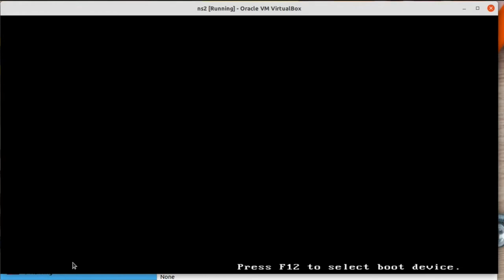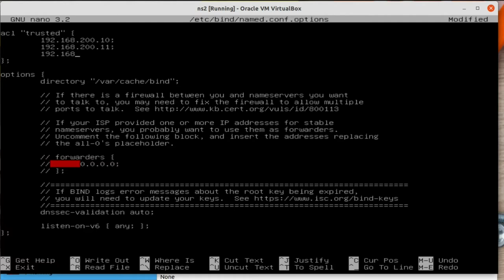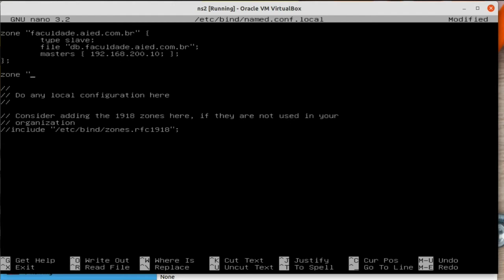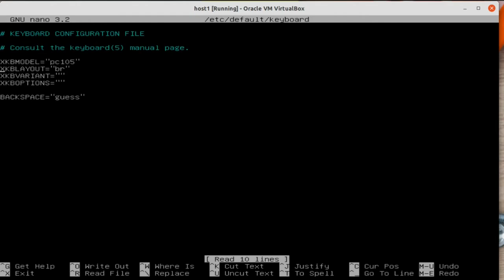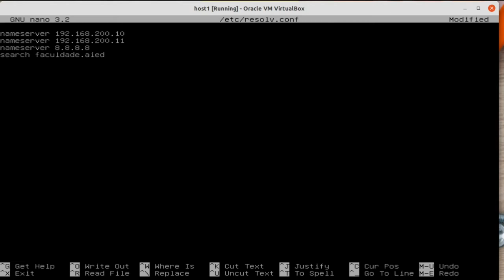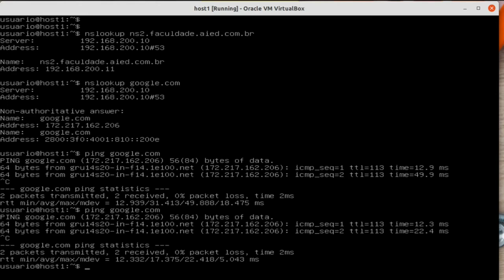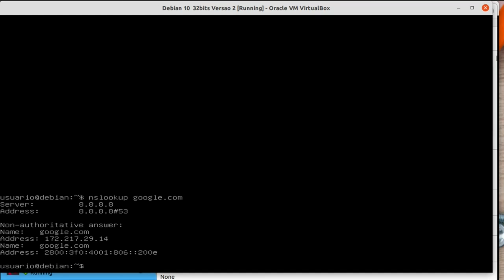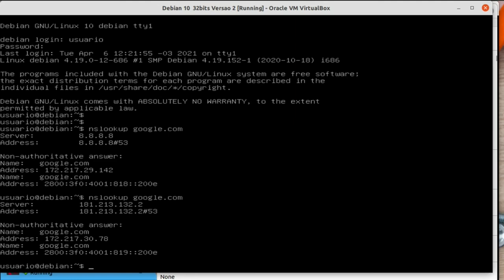Instalando e configurando o Serviço DNS na rede com Linux com BIND9 - Parte 3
Instalando e configurando o Serviço DNS na rede com Linux

Uma parte importante do gerenciamento da configuração e da infraestrutura do servidor inclui manter uma maneira fácil de pesquisar interfaces de rede e endereços IP por nome, configurando um Domain Name Server (DNS). O uso de nomes de domínio qualificados (FQDNs) se faz fundamental em uma organização, em vez de endereços IP, para especificar endereços de rede facilita a configuração de serviços e aplicativos e aumenta a capacidade de manutenção dos arquivos de configuração.

Configurar seu próprio DNS para sua rede privada é uma ótima maneira de melhorar o gerenciamento de seus servidores. Com DNS local também é possível reduzir o numero de requisições para a rede mundial, pois a tradução de nomes de domínios passa a ser local, ou seja, dentro dentro de nossa rede.

O DNS também pode ser configurado para que seja realizada uma consulta inversa, ou seja, um máquina na rede mundial pode conhecer uma máquina interna da organização, cito como exemplo o uso de www interno na organização.

Neste capítulo será configurado o DNS interno, usando o software de servidor de nomes BIND (Bind9) no Debian 10, que pode ser usado por seus servidores para resolver nomes de host privados, endereços IP privados e domínio externo. Isso fornece uma maneira central de gerenciar seus nomes de host internos e endereços IP privados e reduzir o consumo de serviço de rede mundial.

Para realizar esta prática, você precisará da infraestrutura a seguir:
Um novo servidor Debian para servir como servidor DNS primário, ns1
Um segundo servidor Debian para servir como servidor DNS secundário, ns2
Um servidor gateway utilizado para prover uma rede interna com acesso a internet, gateway
Uma máquina com qualquer OS, vamos usar por padrão o Debian, será usado para testar, host1